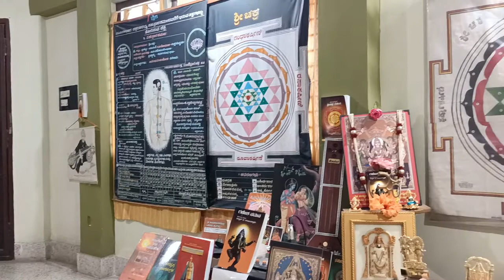605-ಆರಿದ್ರ ನಕ್ಷತ್ರ AARIDRAA-NAKSHATHRA-NO.6-VISHNU SAHASRANAAMA-4- SHLOKAS-Chanted by Vid.V N Swamy.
Video No.605-AARIDRAA-NAKSHATHRA NO.-6-VISHNU SAHASRANAAMA-4 SHLOKAS -Chanted by zvidwan V Nanjundaswamy.